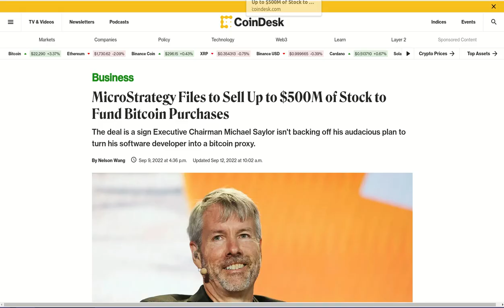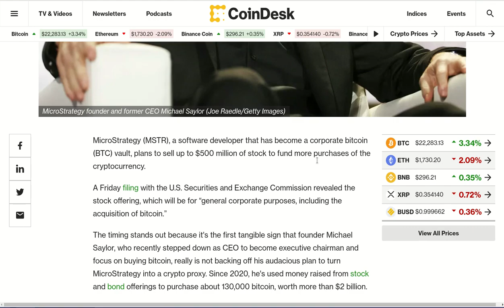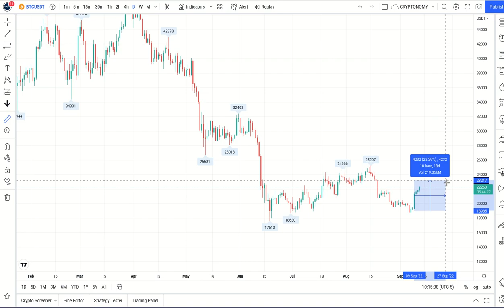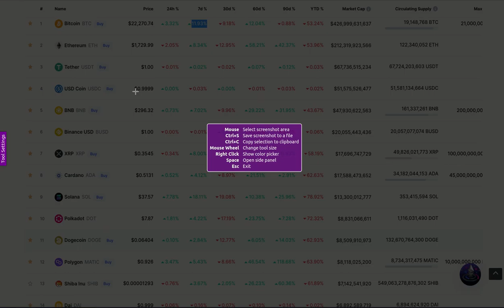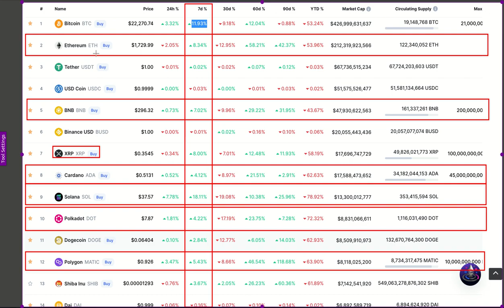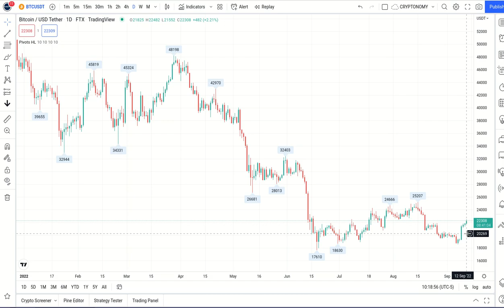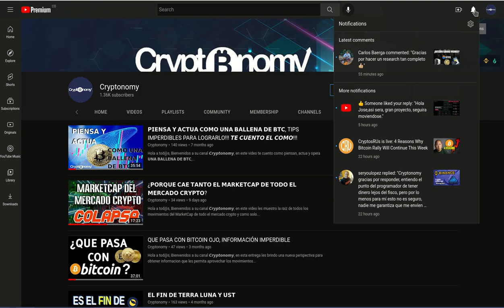𝙈𝙞𝙘𝙧𝙤𝙎𝙩𝙧𝙖𝙩𝙚𝙜𝙮 𝗖𝗼𝗺𝗽𝗿𝗮 𝟱𝟬𝟬 𝗠𝗶𝗹𝗹𝗼𝗻𝗲𝘀 𝗱𝗲 𝗨𝗦𝗗 𝗲𝗻 𝗕𝗜𝗧𝗖𝗢𝗜𝗡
Hola a tod@s, Bienvenidos a su canal 𝘾𝙧𝙮𝙥𝙩𝙤𝙣𝙤𝙢𝙮, en esta entrega les comparto la noticia que se convierte en un fundamental capas de mover el precio de  𝗕𝗜𝗧𝗖𝗢𝗜𝗡, Michael Saylor, director de 𝗠𝗶𝗰𝗿𝗼𝗦𝘁𝗿𝗮𝘁𝗲𝗴𝘆, anuncia la venta de acciones del fondo por valor de 500 M para comprar nuevamente Bitcoin.

✦  !𝗤𝘂𝗶𝗲𝗿𝗲𝘀 𝗶𝗻𝘃𝗶𝘁𝗮𝗿𝗺𝗲 𝗮 𝘂𝗻 𝗰𝗮𝗳𝗲!
🔑 ₿𝗜𝗧𝗖𝗢𝗜𝗡: 17B58WsPdg2k9nwTWN1gcTy9tquwej7Gve
🔑 𝗘𝗧𝗛𝗘𝗥𝗘𝗨𝗠
𝗘𝗥𝗖𝟮𝟬: 0x17d1dcc02ae89167de3bebd2821af1989f06a9f1